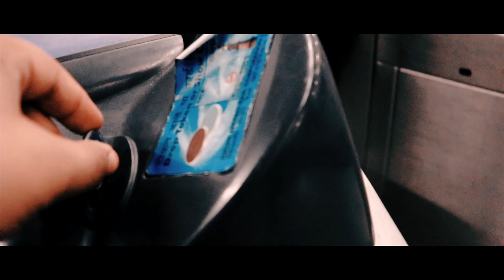LOST MEMORIES // Delhi Cinematic // Cannon 200d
visited Delhi and shot some footage here's it complied into one cinematic sequence